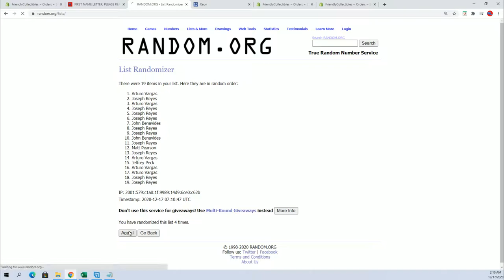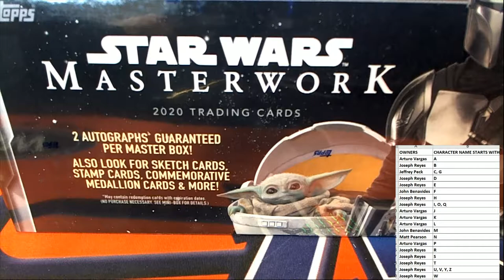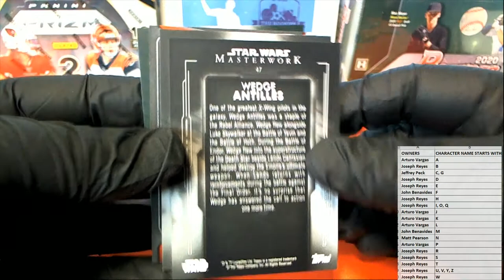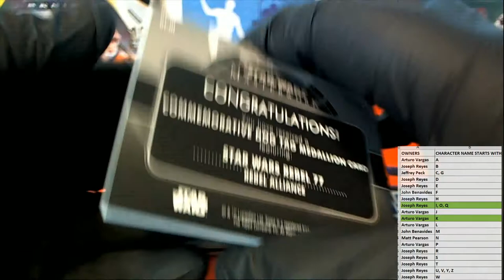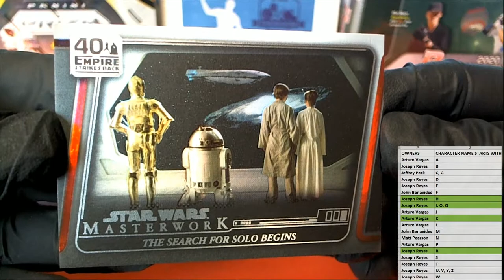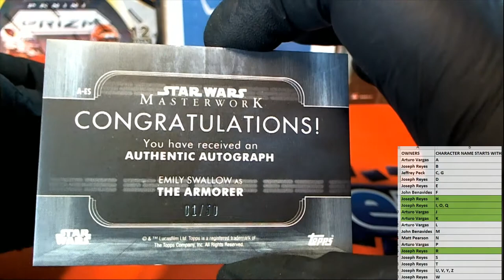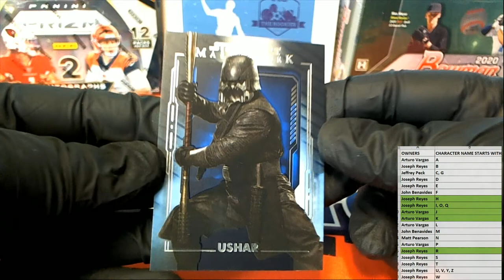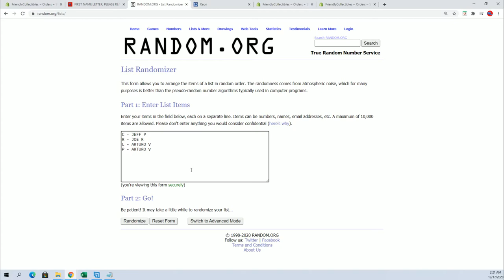2020 Topps Star Wars Masterwork ID 20MASTERWORK105